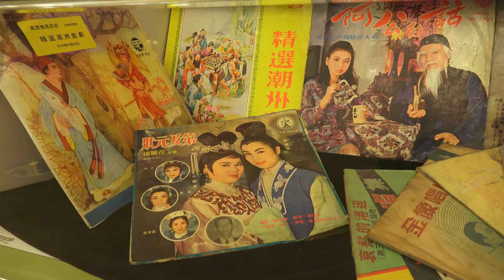2015.5.24 台北市 中山堂 曾經繚繞臺北的聲音 百年音樂饗宴特展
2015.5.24 台北市 中山堂 曾經繚繞臺北的聲音 百年音樂饗宴特展
中山堂新聞稿 1910年日本蓄音器商會假臺北市榮町(今衡陽路)設立出張所，開啟臺灣唱片工業百年發展史。為傳承社區歷史、發揚音樂文化，中正社區大學與國內知名留聲機收藏家─開南商工校長林本博先生及中正區公所合作，展出留聲機、老唱片實物暨相關文史資料，歡迎蒞臨賞析。此外，5月16日特別邀請策展人開南商工林校長本博親自導覽解說，活動採預約報名方式，名額有限，額滿為止

展覽日期：民國104年5月9日(六)至6月21日(日)
展覽地點：中山堂2樓展覽室（西門捷運站4、5號出口；如欲搭乘電梯者，請由秀山街側門進入）
洽詢電話：臺北市中正區公所(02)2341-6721分機316劉小姐、臺北市中山堂管理所(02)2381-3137#155。